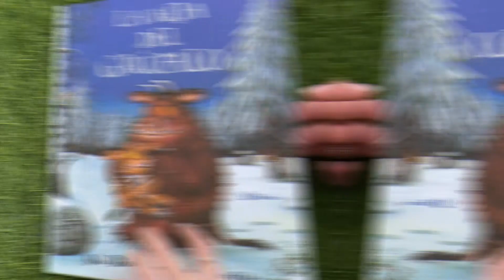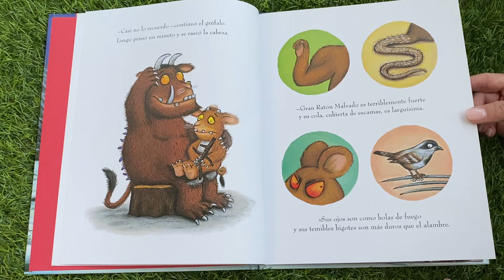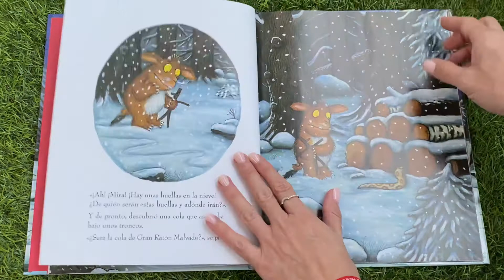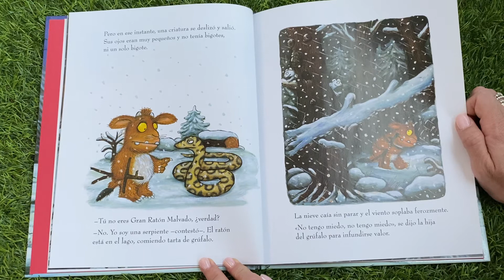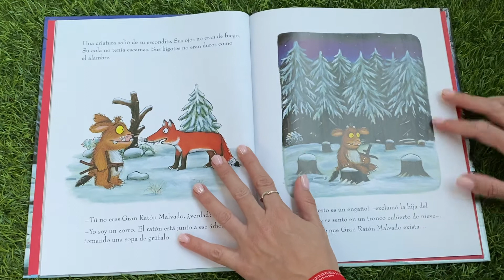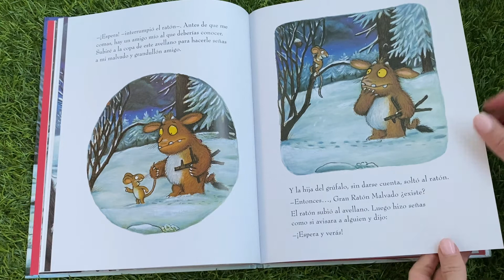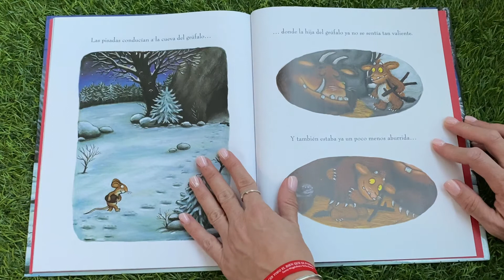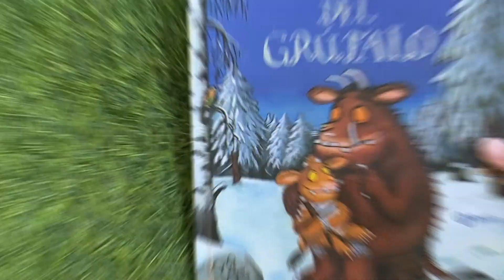La hija del grúfalo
Texto: Julia Donaldson | Ilustración: Axel Scheffler
Editorial: Bruño